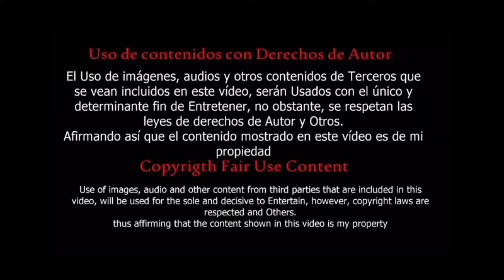[Armored Armadillo stage] Metal remix by GaMetal//Boss fight no damage (Gameplay-Zero Retro Gamer)